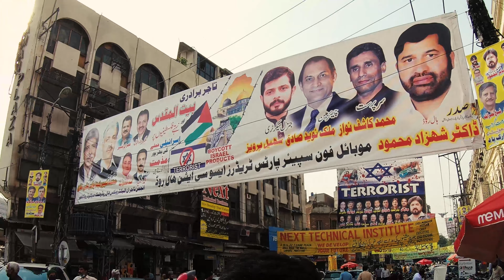Hall road ki khuwariyan | looking for back glass for Iphone 12 pro max